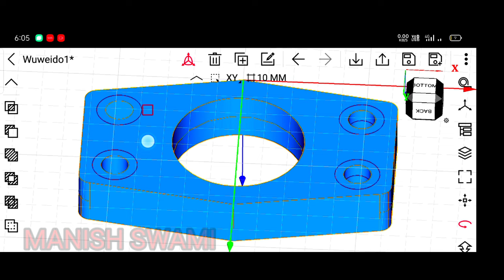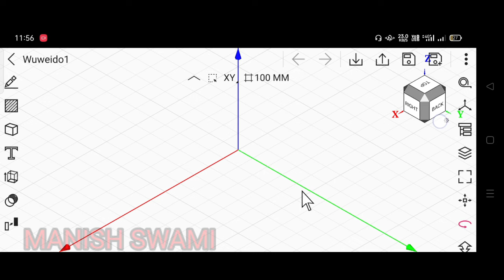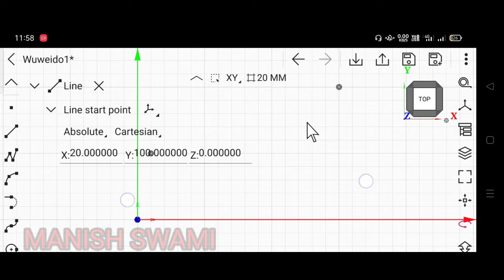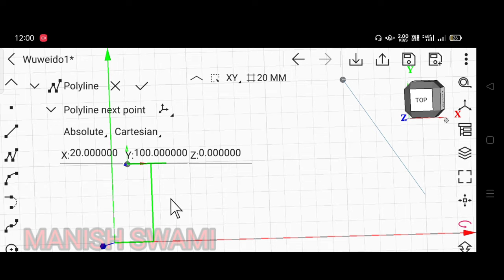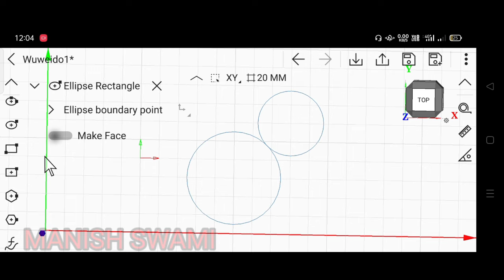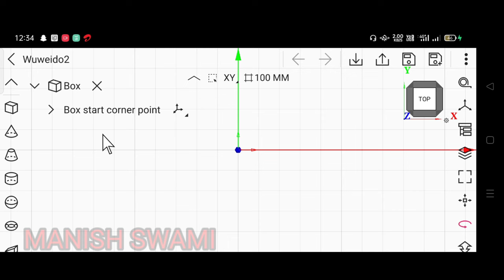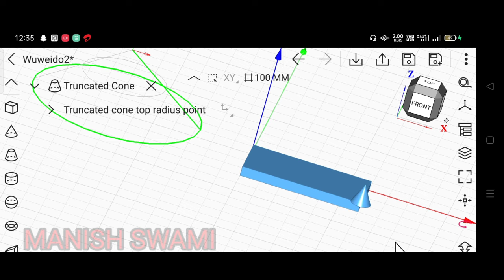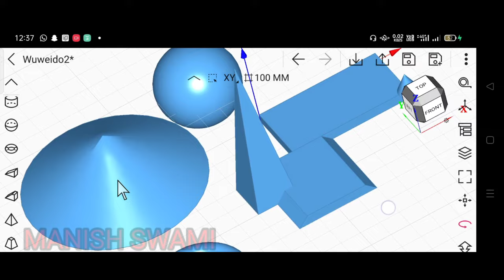मोबाइल में बनाएं 3D modal drawing कोन से app में कैसे बनाएं easy basic wuweido hindi tutorial manish